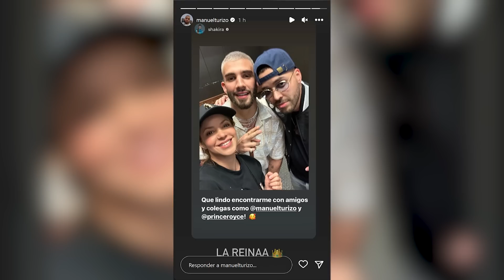ASÍ SUENA el NUEVO TEMA de Shakira que HUMILLA a Piqué como nunca con Manuel Turizo tras KarolG BZRP